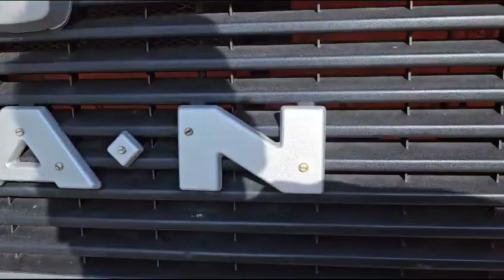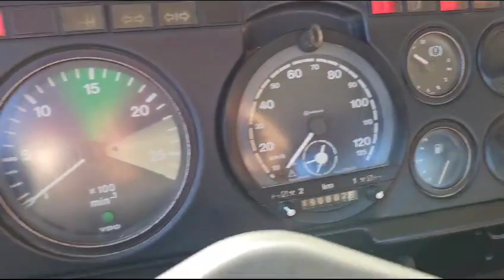MAN 19.361 - FIŠ TRUCKS SLOVENIA